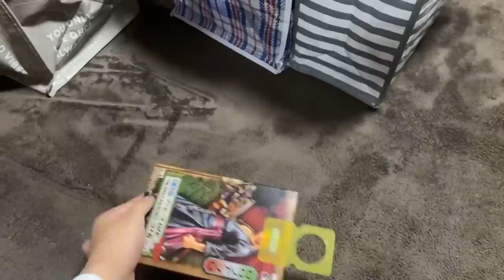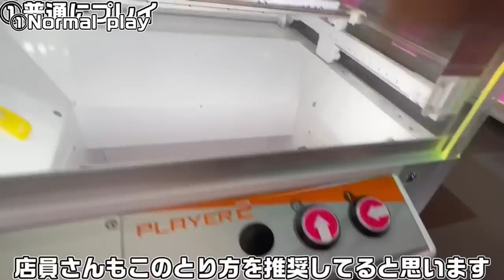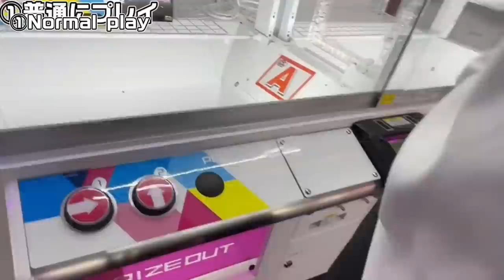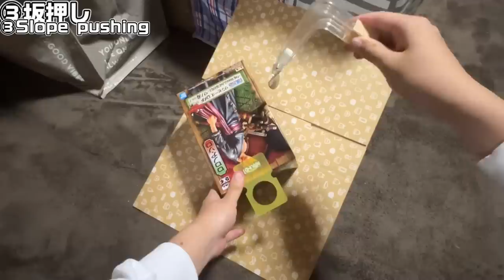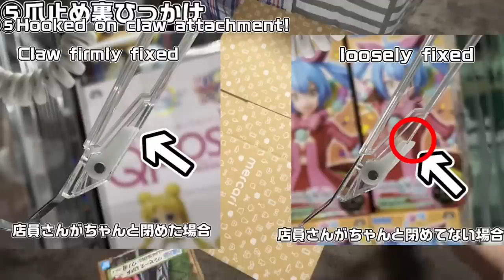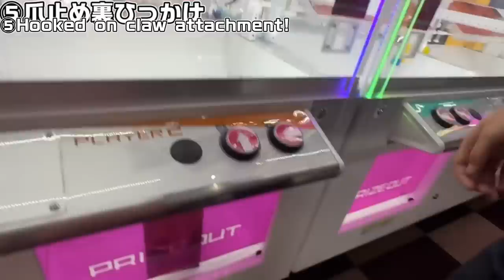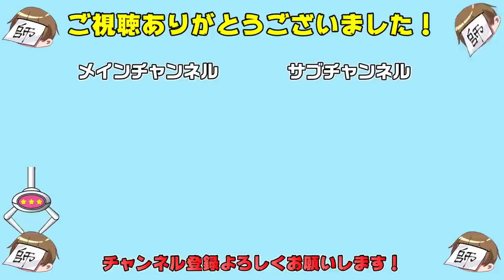GENIUS RING CRANE GAME STRATEGY! (Crane games are physics!)